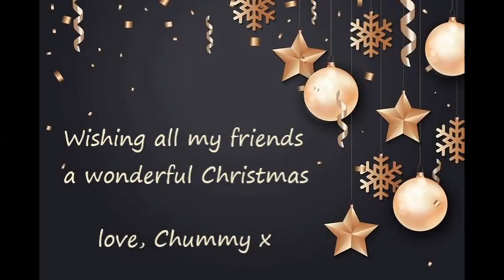25a Feliz Navidad (2020 album)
25 Dec 2020 - requested by Ellie B
(arrangement by Dalnacraig Music)

© Chummy Sings!

** A BONUS TRACK WILL BE RELEASED AT 12 NOON! **
** AND AN EXTRA BONUS TRACK WILL BE RELEASED AT 6PM! **